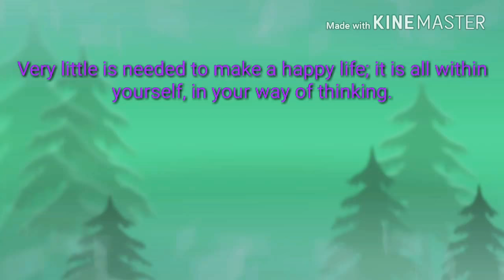Welcome To Rahul Upadhyay8013 - RU8013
Voice :- Yash Upadhyay(Bhai)
Rahul Upadhyay8013